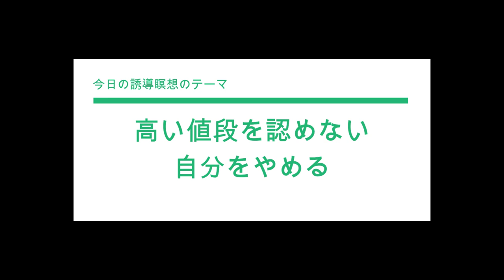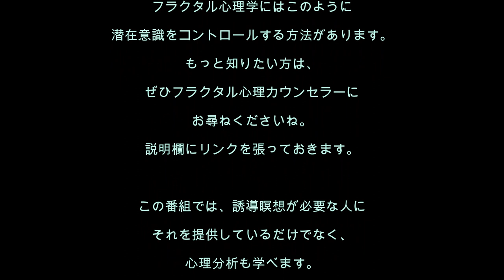心理分析を学ぶ83／ブランド品の高さにムカムカするあなたに捧ぐ誘導瞑想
誘導瞑想は、聴くだけで自分が変わる「聴く薬」です。聴くことで人生の質が良くなり、運も良くなります。

今回の誘導瞑想はのテーマは、「高い値段を認めない自分をやめる」です。
ブランド品を買う人はばか、と思っていませんか？　これには、高い値段をつける人はやさしい人じゃない、という思いが隠れています。もし、あなたが自分の商品を持っていて、値段を決める立場のときには、この思いを持っていると豊かになりませんので、ぜひ直しましょう。